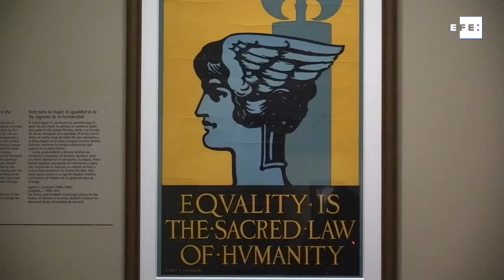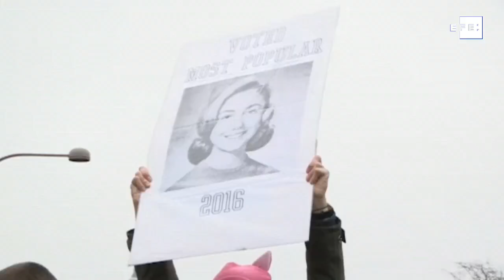Un siglo del triunfo de las sufragistas en EE.UU.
Washington (Estados Unidos) 28 mar (EFE/EPA).- (Imagen: Carlos Vilas) En 2020 se cumplirán 100 años de uno de los grandes logros políticos en la historia del país: el reconocimiento del derecho al voto femenino tras décadas de exigencias por parte del movimiento sufragista, una convulsa y compleja historia que recoge ahora la National Portrait Gallery.

Edición: Marta Caparrós.